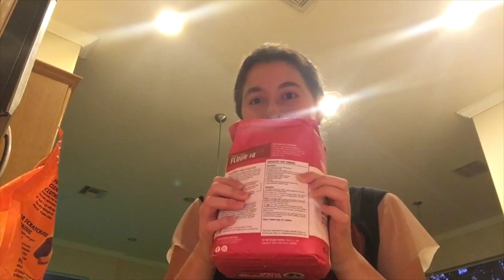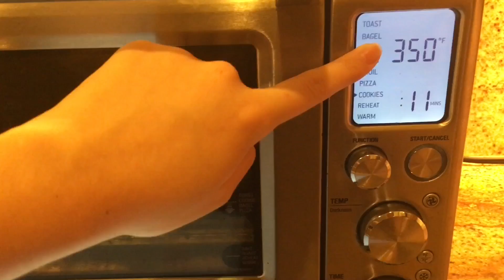Tech Ambassadors Video